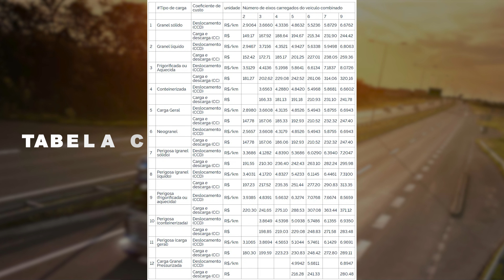TABELA DE FRETE ANTT: Novo reajuste nos valores da tabela de frete mínimo (2024) 🚨🚛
Transportador, você está sabendo da atualização da tabela de frete ANTT 2024?

A mais recente atualização foi agora em julho de 2024 e traz quatro tabelas com os coeficientes de pisos mínimos de transporte rodoviário de carga, que podem te ajudar a fechar o cálculo:

▪ Tabela A: transporte rodoviário de carga lotação;
▪ Tabela B: operações em que haja a contratação apenas do veículo automotor de cargas;
▪ Tabela C: transporte rodoviário de carga lotação de alto desempenho;
▪ Tabela D: operações em que haja a contratação apenas do veículo automotor de cargas de alto desempenho.

Para descobrir o que mudou com a nova atualização e saber quanto cobrar pelo frete assista a este vídeo.

💻 O QUE É O ACTIVE TRANS? 🚛
O Active Trans é o sistema de gerenciamento de transportadora completo que simplifica a vida do transportador e automatiza todas as rotinas operacionais e financeiras, como: emissão de documentos fiscais, cotação, cálculo de frete, coleta, roteirização, averbação de carga, CIOT, pagamento de agregados, contas a pagar, contas a receber e manutenção da frota, além de gerar relatórios e gráficos objetivos para você acompanhar sua operação diariamente.

📱💻 O QUE É O TUDOENTREGUE? 🚛
O TudoEntregue é o sistema completo e moderno para você fazer o controle de entregas online na sua empresa e ter informação em tempo real. Com a Torre de Controle (painel online de gestão) e o aplicativo instalado no celular do motorista, você consegue acompanhar e gerenciar o andamento de todas as entregas e a localização dos motoristas em tempo real.

A Active Corp é uma empresa que desenvolve softwares para simplificar o dia a dia do profissional de logística e transporte. Saiba mais

Tudo Sobre Logística - Active Corp